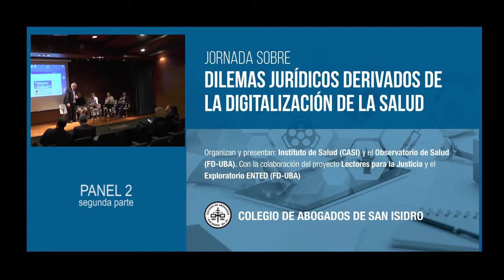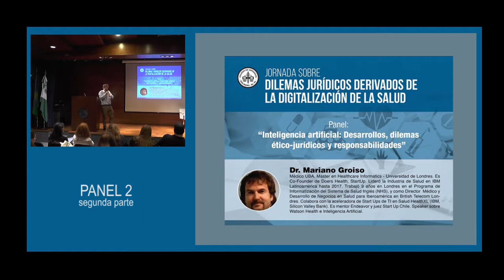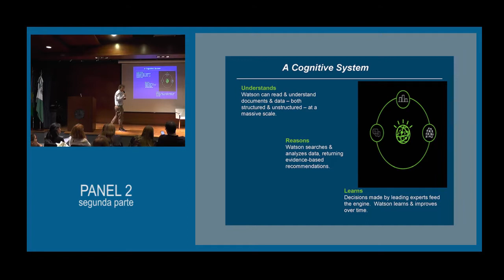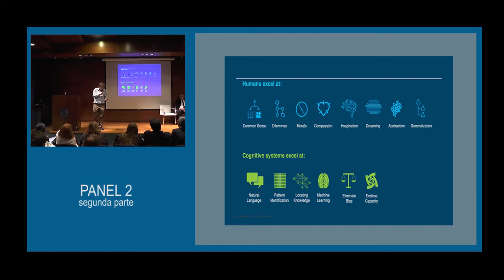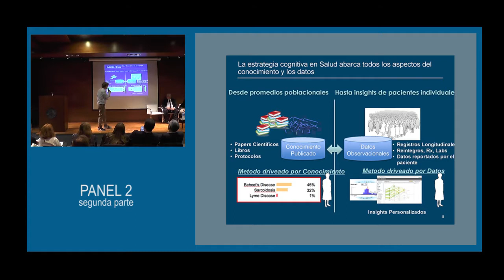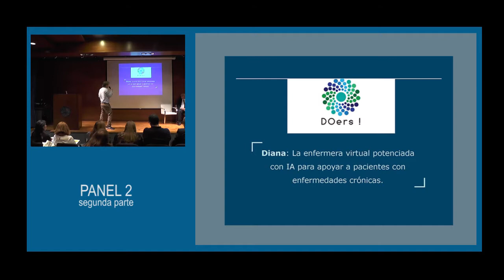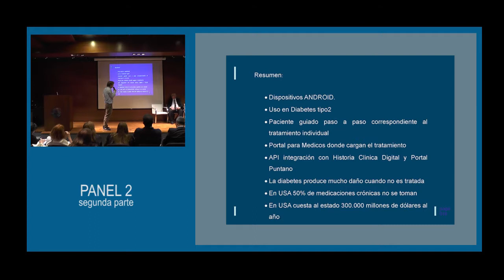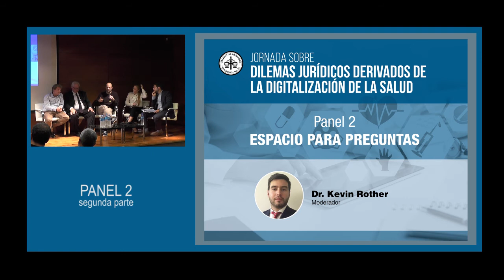Dilemas jurídicos derivados de la digitalización de la salud. Segundo panel - Parte 2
Dilemas jurídicos derivados de la digitalización de la salud. Segundo panel: “Inteligencia artificial: Desarrollos, dilemas ético-jurídicos y responsabilidades” (segunda parte).
Lunes 3 de junio - Colegio de Abogados de San Isidro